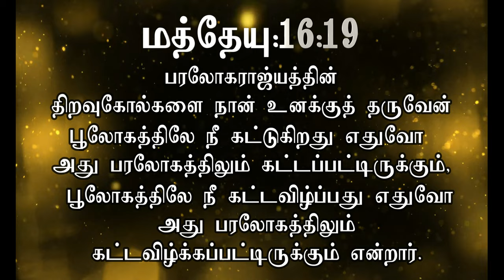இன்றைய வசனம் [20/04/2024] - Today Bible Verse - Tamil Bible Verse